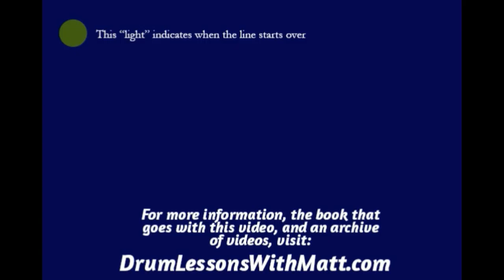Hi Hat, Snare and Bass Page 4, Line 1, 120bpm